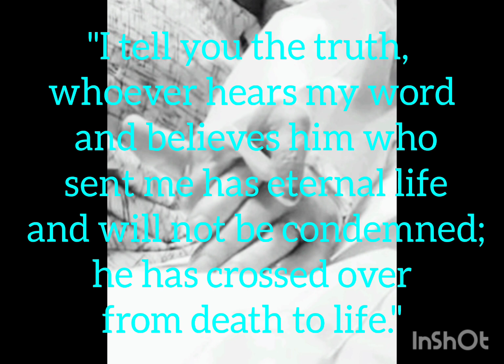Not easy to say goodbye. *I do not own the rights to the music in this video*